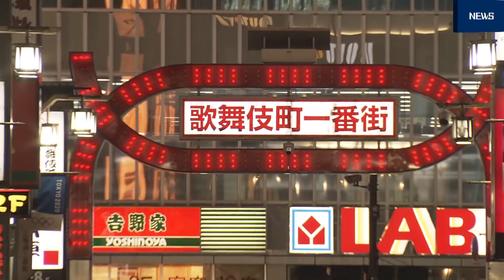新宿など宣言前の14％増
東京都はきのう、新型コロナウイルスの感染が拡大する兆しがあるとして、都民に警戒を呼びかける「東京アラート」を発動しました。人出が戻ってきている夜の繁華街での感染が増えています。
東京で、先月27日からきのうまでの１週間に感染が確認された114人のうち、およそ３割にあたる32人が、夜の繁華街での感染が疑われています。内閣官房によりますと、新宿・歌舞伎町のおとといの夜の人出は、緊急事態宣言が発令される前よりも14.1％増えていました。都は、休業要請の緩和は現在の「ステップ２」を維持するものの、アラートが発動されている間はカラオケ店やパチンコ店などの休業要請を緩和する「ステップ３」への移行は想定していないとしています。